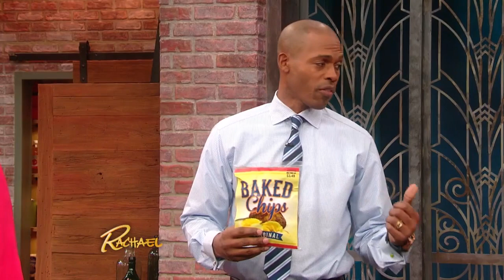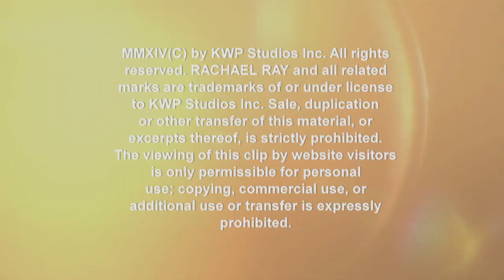Dr. Ian's Coffee Creamer Breakdown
Did you know melons may not be the best choice to help you lose weight? Dr. Ian is helping one viewer get a grip on her groceries by explaining what’s healthy and what’s not.